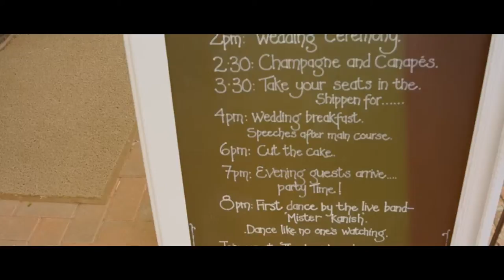John & Fran's Wedding Tape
Congratulations to John & Fran Williams on the amazing Wedding back in May 2015, it was a pleasure filming for you! (This is an edited down version)